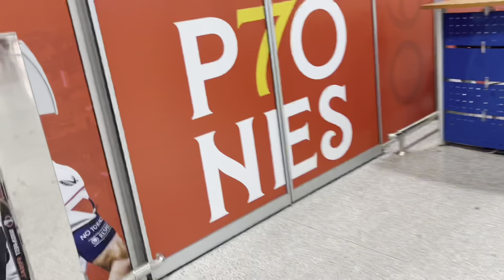Logré Subir a la Torre Eiffel y Paso Esto…